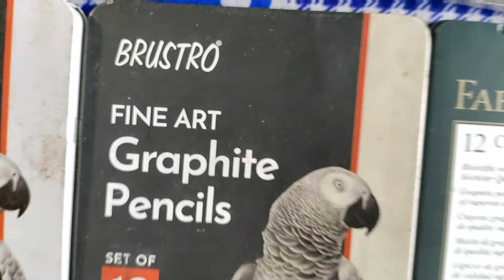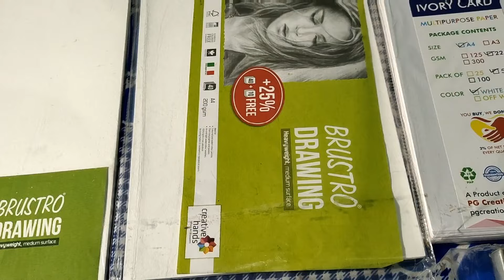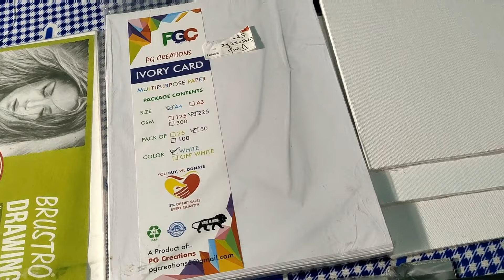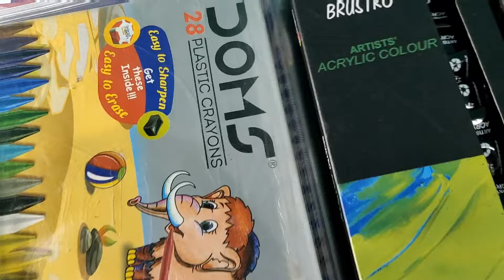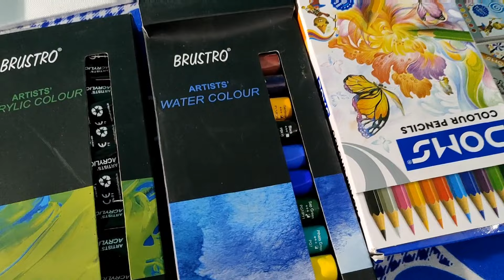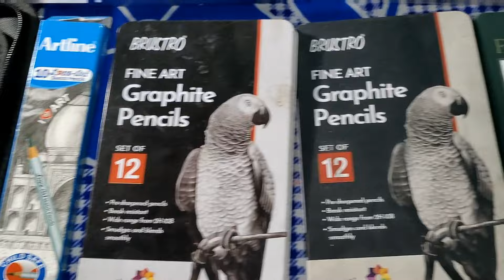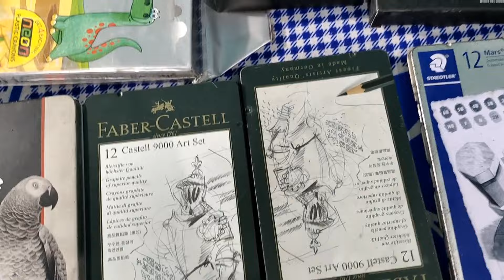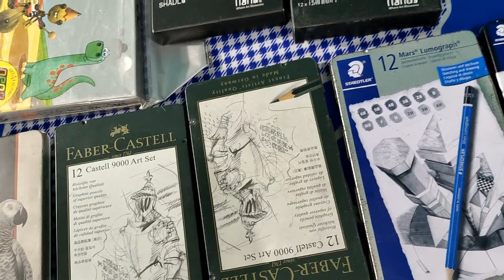All My Drawing Materials 😍(2 years collection)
All drawing materials you need for sketching, watercolour, acrylic, oil painting, oil pastels!😍

In todays video I am going to show you all the art materials which I use 😍.

mechanical pencil

Sakura white gel- pen

Makeup brush

Blending stump
blending stump

(Graphite Pencil)👇👇👇👇

Big Size(A3)

(For watercolor)

(Erasers)
Best eraser

pencil eraser

kneadable eraser

(colour pencil)👇👇👇

Pencil 1

pencil 2

skin tone pencil

(My Phone, Tripod)👇👇👇

1.for recording

BYE BYE 👋